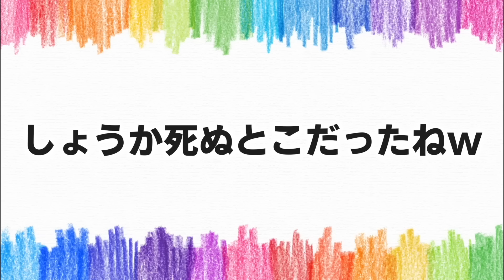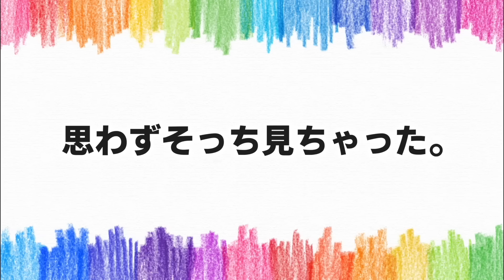バレーカップルが男子４人制の男女混合バレー大会に初挑戦‼️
クラウドファンディングやってます‼️
ご協力お願いします🙇‍♂️
↑このURLから詳しい特典を確認してください‼️

ヘルニア国物語の世界へようこそ🦁
世界で1番「バレーボール」を楽しんでる集団が遊び心満載の企画でみんなが笑顔になる動画をお届けします😁

ヘルニア国物語オリジナルTシャツ＆ロングTシャツ販売中です👕 ▷

🔥年内20万人目指して毎日動画投稿中🔥

🦴LINEVOOM【1万人突破🔥】▷ ショート動画の続きや限定の動画を毎日投稿しています‼️

🦁りょうはポコチャで毎日4時間配信してます

［ヘルニア国物語撮影協力団体］

ヘルニア国物語《長崎支部》
🐴増田純平｢長崎jpic代表」

🦁T.SI.様
🦁SHIMPEI様
🦁Fujisan様
🦁株式会社Growith様